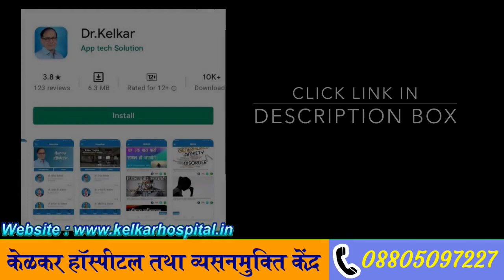Depression ka ilaj - Case study | Dr. Kelkar (MD, MBBS) Psychiatrist Sexologist Hypnotherapist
Rs.150/- Only

Medications and psychotherapy are effective for most people with depression. Your primary care doctor or psychiatrist can prescribe medications to relieve symptoms. However, many people with depression also benefit from seeing a psychiatrist, psychologist or other mental health professional.
Depression (major depressive disorder) is a common and serious medical illness that negatively affects how you feel, the way you think and how you act. Fortunately, it is also treatable. Depression causes feelings of sadness and/or a loss of interest in activities you once enjoyed.

• Psychiatrist
• Hypnotherapist
• Psychotherapist,
• De-addiction Specialist
• Sexologist